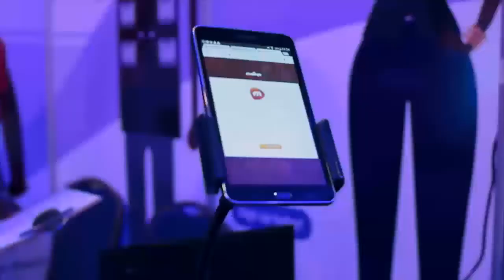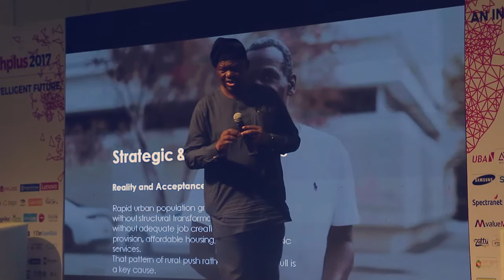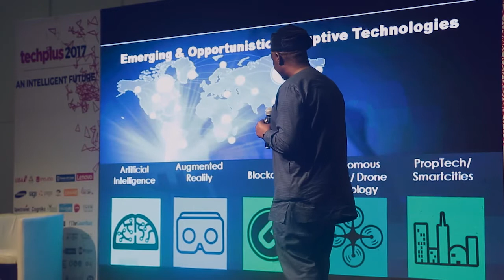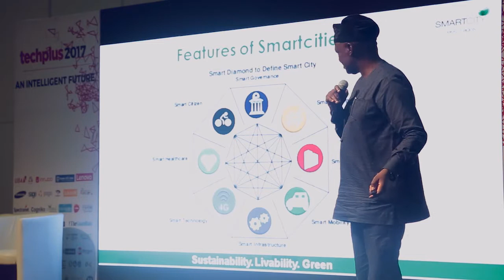Why we are building a smart city - Sir Demola Aladekomo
Sir Demola Aladekomo founded one of the leading technology companies, CHAMS Group, in 1995. He retired as the Group Managing Director of the company in 2015 but now leads a team of technologists who are working to build Nigeria's first Smart City, a resort and an innovation hub, in Lekki, Lagos.